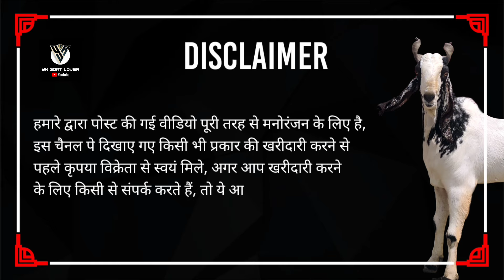Qurbani Ke Liye Top Quality Bannur Sheeps For Sale at s.s.s Goats I YK Goat Lover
Sohail Shaikh